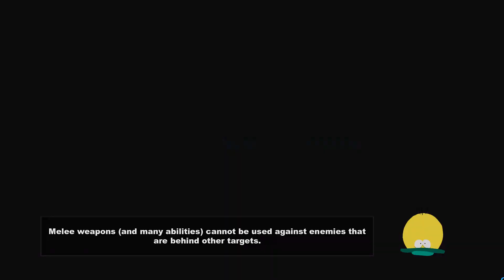The Sneaky Squeaker (Stick of Truth 20) - OAF Gaming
This is a waste of an episode and a tutorial

with
TheOutbackAl